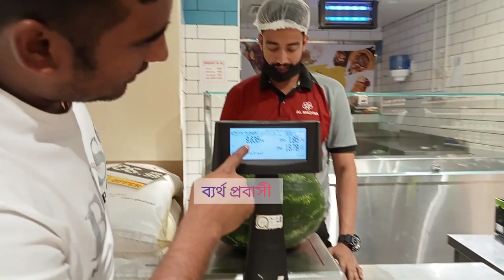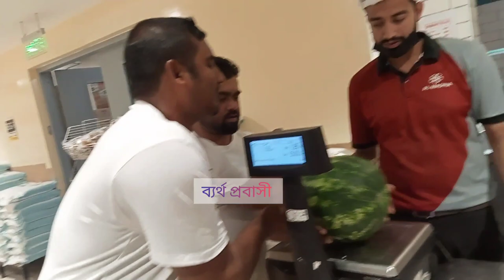রমজানে জন্য কেনাকাটা করলাম কি কি কিনলাম কত দাম চলুন দেখি 💸🌹🙋‍♂️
জীবনের সত্য কথাগুলো তুলে ধরার চেষ্টা করছি

টিকটকে আমাকে পাবেন একই নামে ইউটিউব ফেইসবুকে পাবেন,   বাস্তব জীবনের সত্য কথাগুলো প্রবাসীদের জীবন বৃত্তান্ত নিয়ে তাদের পরিবার সংঘটিত সকল ধরনের সমস্যা, কষ্ট নিয়ে ভিডিও আপলোড দেওয়া হয়, সাথে থাকার অনুরোধ রইল 🙏 হাজারও প্রবাসী আছে যাদের জীবনের ঘটে যাওয়া কাহিনী আমি  তুলে ধরি